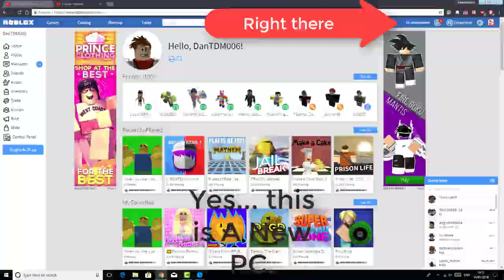If Tix Was Added Back To Roblox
I Return in this. the Only Parts That i Never Revealed in Was If i Quitted Roblox.